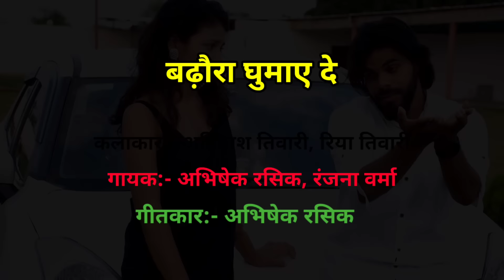बढ़ौरा घुमाए दे | Bol Bam Music Video | Avinash Tiwari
गीत:- बढ़ौरा घुमाए दे
कलाकार:- अविनाश तिवारी, रिया तिवारी
गीतकार:- अभिषेक रसिक
गायक:- अभिषेक रसिक
गायिका:- रंजना वर्मा
एडिटर:- रॉकी लोडेड
सहयोगी टीम:- @LoadedGang

धन्यवाद